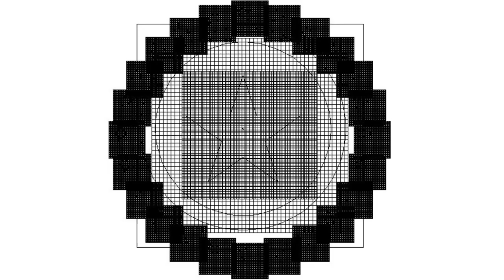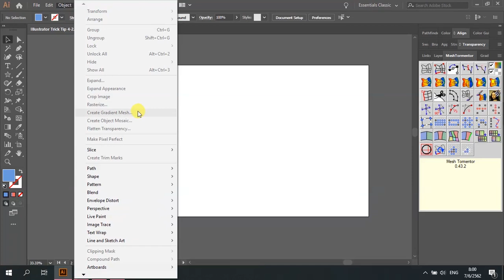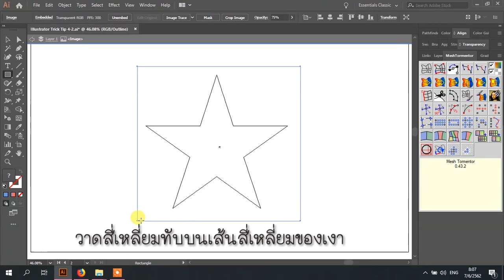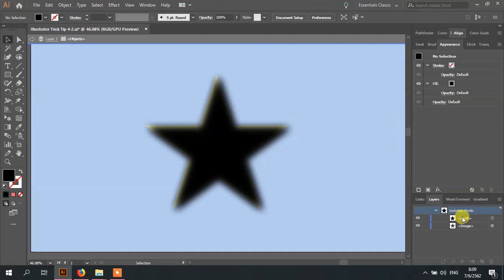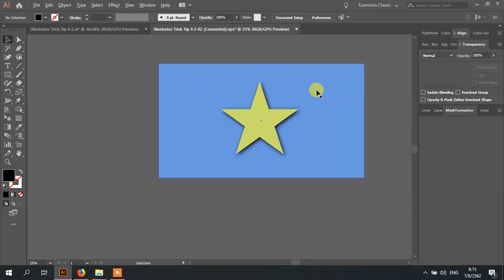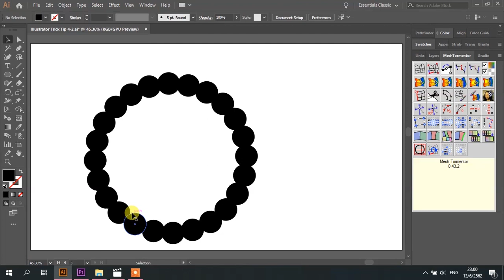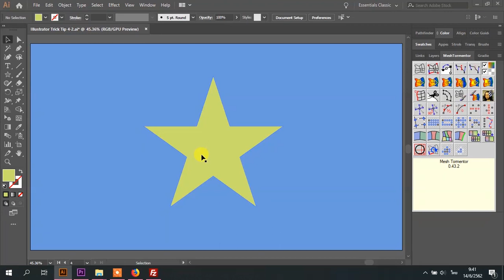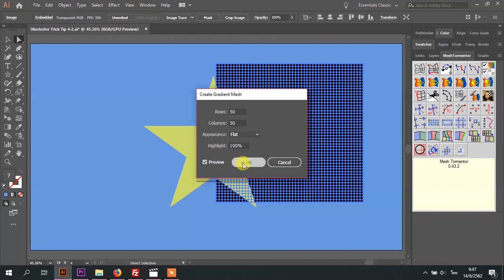Illustrator trick tip [Shadow EP.4-2 Square Mesh+Mesh tormentor] สอนทำเงา | ICE See You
" คลิบนี้ผมจะสอนการทำเงาแบบง่าย ๆ ครับ ด้วยเส้นMeshสี่เหลี่ยม
ร่วมกับ Mesh tormentor ^^ "

"Approved Vector stocks ทุกที่ครับ ไม่ติด Bitmap"

คลิบวิดีโอจะลงทุกวันพุธ และ วันอาทิตย์ ครับ ^^